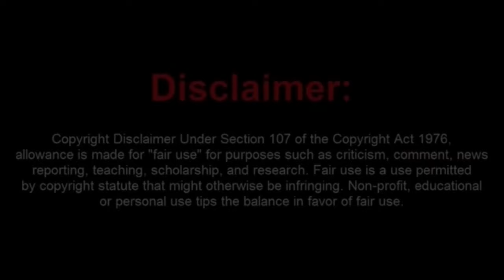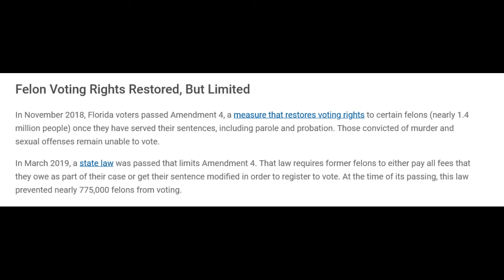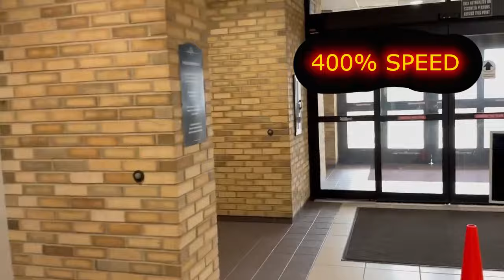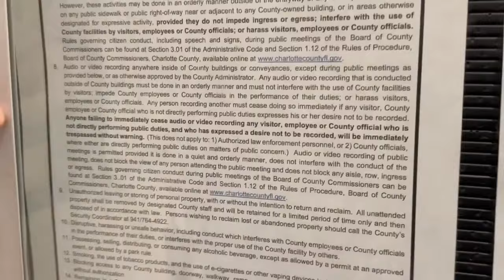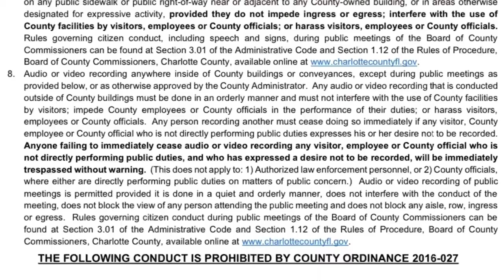Little Joey Surreal Cries About Getting Trespassed and Wants to File Complaints